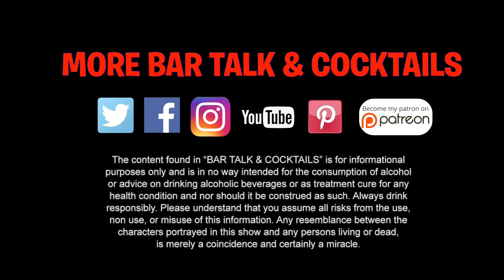A NEW TWIST ON THE MARY PICKFORD COCKTAIL | BAR TALK & COCKTAILS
New Year, New Episodes! Let's start the new year off by going back 100 years or so. To start, we are going back to the silent picture era to meet Hollywood's first leading lady, Mary Pickford -who just so happens to have a cocktail named after her. She was also a producer and co-founded the United Artists studio, as well as one of the founders of the Academy of Motion Picture Arts and Sciences. So, it's easy to see how a cocktail was created in her honour. This easy-sipping cocktail I’m going to make for you today might be the perfect balance between you staying at home, and soaking up the sun with the sights and sounds of Old Havana. It's a fairly simple cocktail to make but  I think there’s room to adjust the recipe without being unfaithful to the original drink. You can play with the ratio of rum to juice, to create the perfect balance to suit your palate. Let's check it out!

Cheers!

THE MARY PICKFORD COCKTAIL
IN A COCKTAIL SHAKER COMBINE:
1.5 oz (45ml) - WHITE RUM
1/6 oz (1tsp/5ml) - MARASCHINO LIQUEUR
1.5 oz (45ml) - PINEAPPLE JUICE (FRESH PRESSED)
1/4 oz (7.5ml) - GRENADINE OR HIBISCUS FLOWER SYRUP OR LUXARDO CHERRY JUICE

-TOSS IN SOME ICE AND GIVE IT A GOOD SHAKE.
-STRAIN INTO A CHILLED GLASS.
-GARNISH WITH A CHERRY.

0:00:00 - Intro
0:00:42 - Who was Mary Pickford?
0:01:08 - History of the Mary Pickford Cocktail
0:04:15 - How to make the Mary Pickford Cocktail
0:10:02 - Recipe Card

Credits
Images and stock footage provided by storyblocks.com and wiki commons